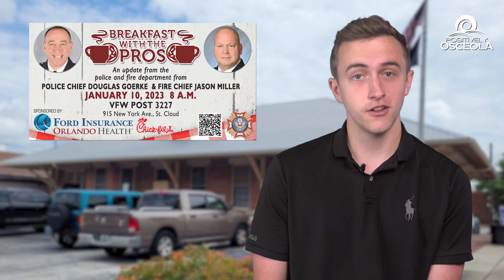St. Cloud Breakfast with the Pros on January 10th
St. Cloud Main Street will host another installment of their Breakfast with the Pros on January 10th at 8:00am at VFW Post 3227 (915 New York Avenue in St. Cloud). Their featured speakers will be St. Cloud's Police Chief Douglas Goerke and Fire Chief Jason Miller!